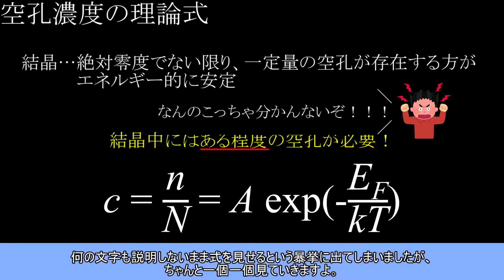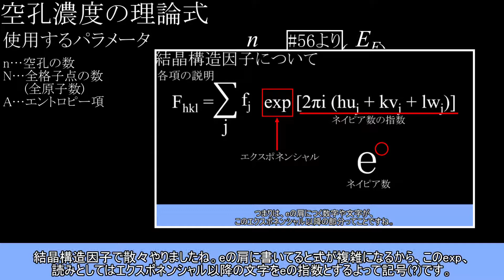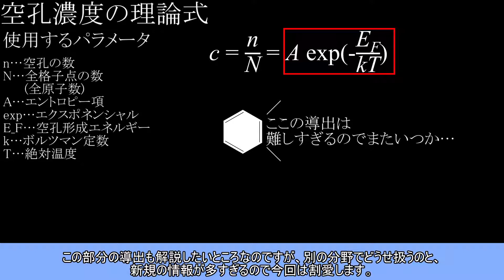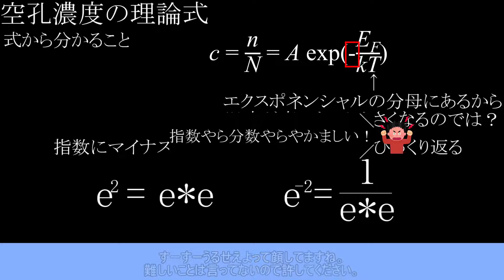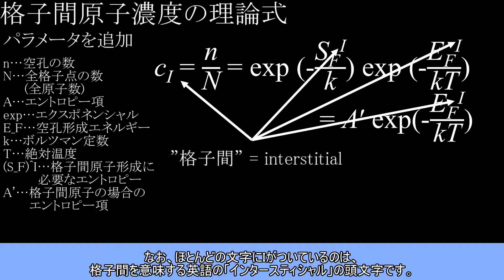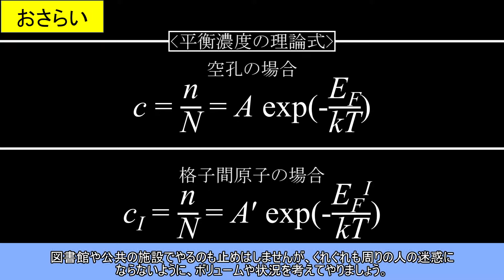#68-点欠陥の平衡濃度式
やあどうも、ベンゼンです。
材料工学に関することをメインに動画を上げてます。

質問・リクエスト等はTwitterまで。

☆☆☆☆☆動画に関するおことわり☆☆☆☆☆
1. hcpは「えいちしーぴー」ではなく、「えいちしーぷ」と発音します。
※ゆっくりの都合上

2. 1/2や3/2は「にぶんのいち」「にぶんのいち」ではなく、「いちわるに」「さんわるに」と発音します。
※発音の修正が追い付かないため

3. 1バーは-1と表記します。
※出てくる度に指数に合わせた図を作るのが非効率なため

4. 120など、算用数字が並んだときは、百二十のように漢数字で字幕表記します。
※ゆっくりだと、正しく発音してくれないため

2020/08/29追記
5. べき乗および累乗はハット「^」で、下付き文字は「_」で表すことがあります。
例えば、10の5乗は10^5、CO2はCO_2といった具合です。
※簡略化のため

少し見にくいこともあるかもしれませんが、ご理解ください。
場合によってはきちんと修正することもあります。